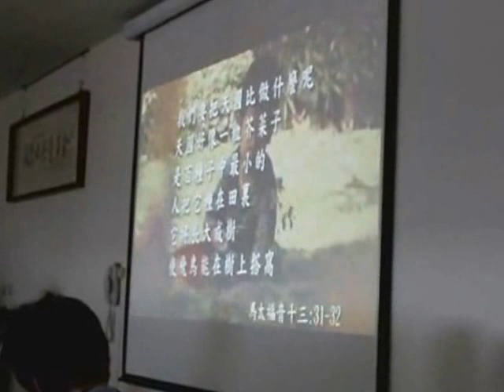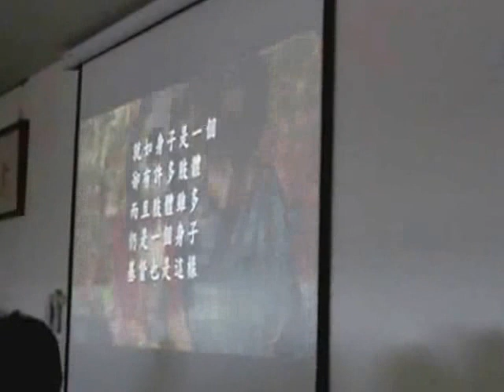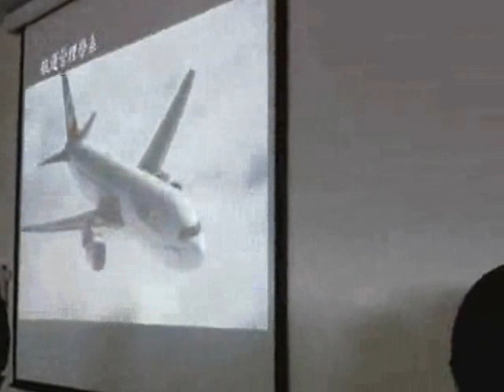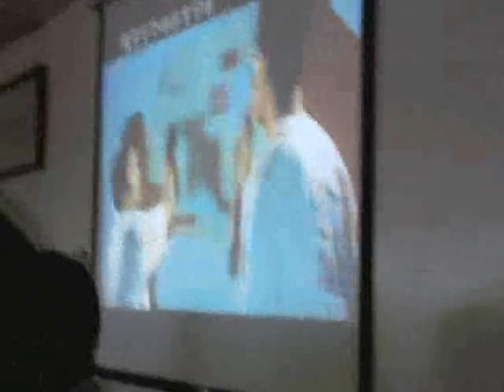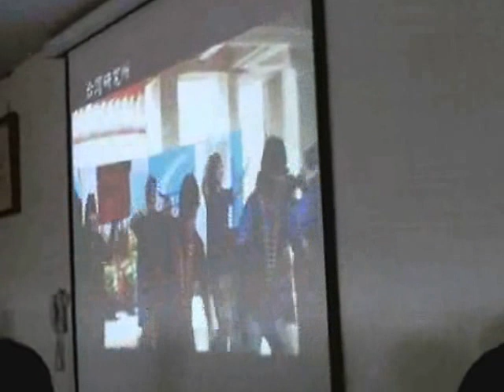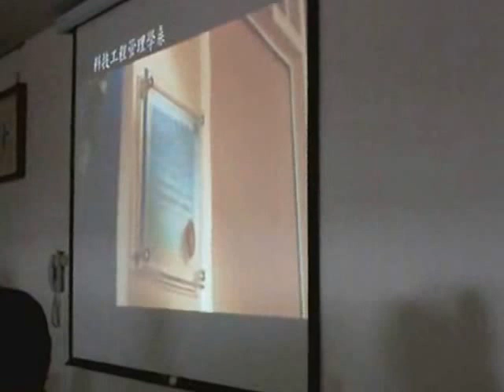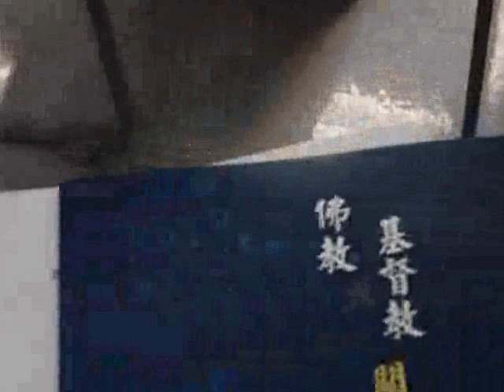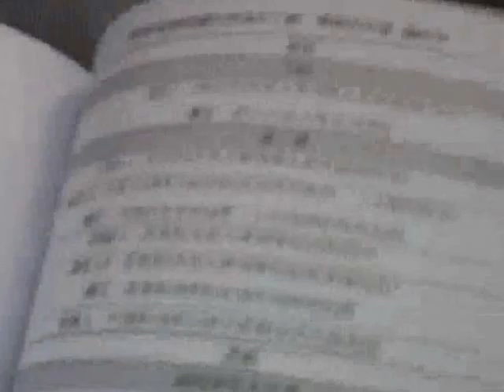20140315b基督教與佛教他者宗教對話研討會由長榮大學南華大學合辦